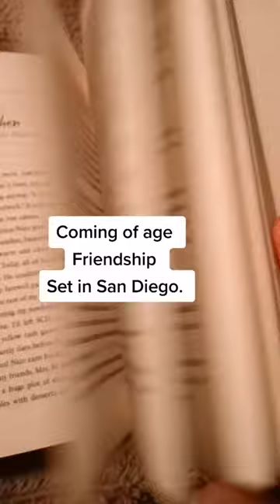When We Were Them by Laura Taylor Namey, Book Overview